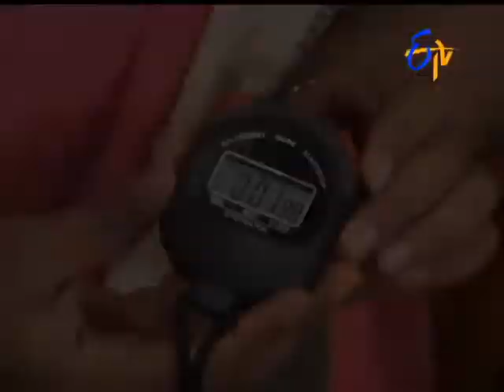Abhiruchi - 5th February 2016 - అభిరుచి – Full Episode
Abhiruchi  - 5th February 2016